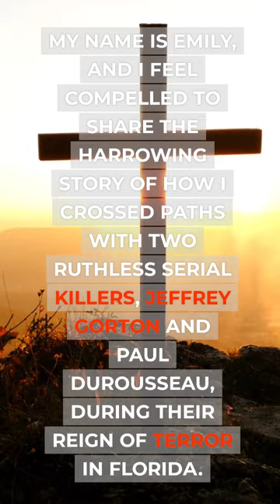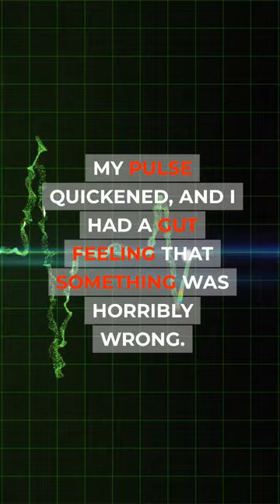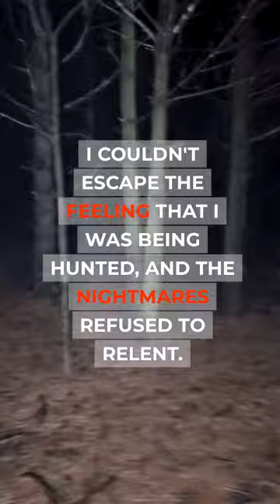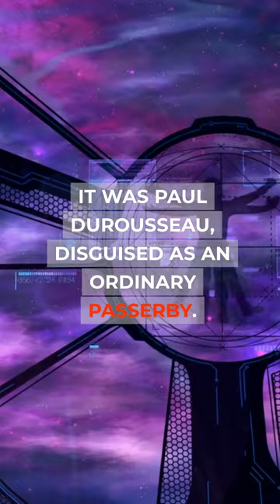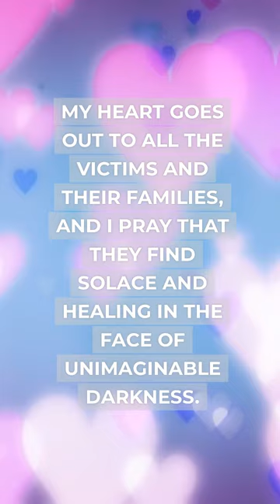Surviving Nightmares: My Terrifying Encounter with Serial Killers in Florida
Join me, as I recount the chilling true story of how I narrowly escaped two ruthless serial killers, Jeffrey Gorton and Paul Durousseau, during their reign of terror in Florida. My life took a harrowing turn when I crossed paths with these monsters, and I share the suspenseful details of their heinous crimes and my struggle to survive. This captivating true crime horror story will send shivers down your spine and serve as a reminder that evil can hide in plain sight. Watch now to uncover the dark secrets that haunted my nights and changed my life forever.